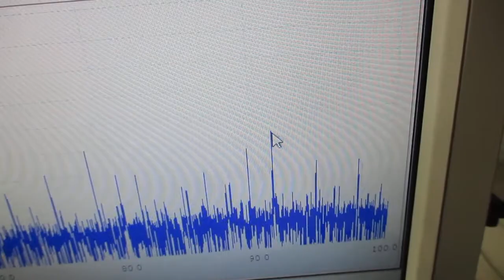オリジナル超音波実験 ultrasonic-labo